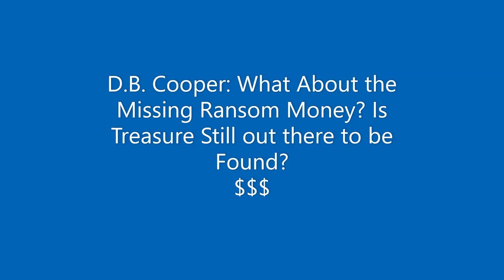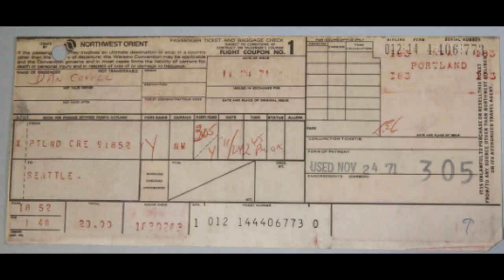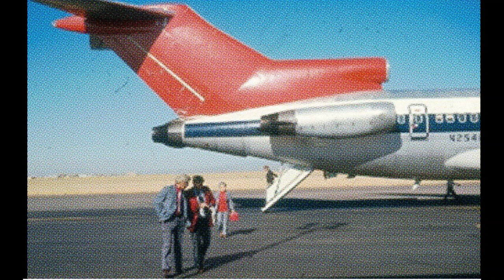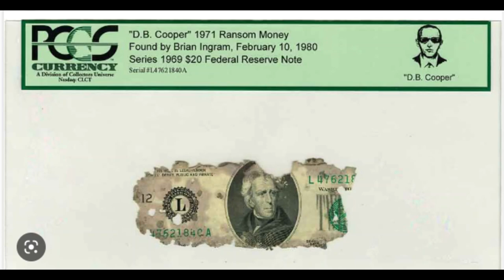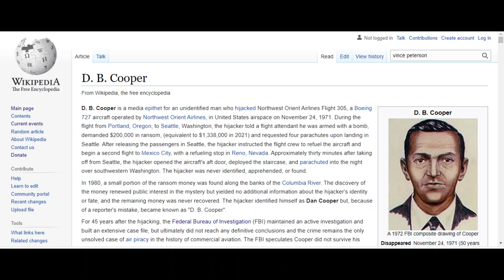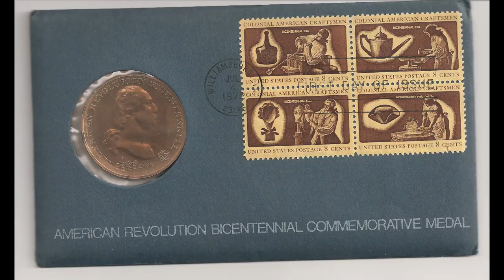D.B. Cooper: What About the Missing Ransom Money? Is Treasure Still out there to be Found? Ep. 157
On the ground, authorities scrambled to fulfill Cooper's demands. The money was no problem. Northwest Orient's president Donald Nyrop agreed to pay immediately. The company was insured against such events, and the insurance company would take the brunt of the hit, paying back $180,000 (NWO had a $20,000 deductible on that particular policy).

The downtown branch of a local bank, SeaFirst, was tapped to provide the actual currency on NWO's behalf. They kept money pre-assembled in stacks of varying amounts to make it look like the money had been hastily gathered. In reality, each bill's serial number had been recorded and stored on microfilm. Banks do this in case of armed robberies, but in this case it worked just as well for a skyjacking.

XoXSciFi
4 mo. ago
edited 4 mo. ago
The ransom money came from a special fund in cash that SeaFirst Bank kept in the vault of their main downtown Seattle branch. It was not an 'FBI slush fund'. The release of the money was authorized by the bank itself, after a request by Northwest Airlines. Two WA State patrol officers picked up the money and delivered it to SeaTac Airport.

This fund was stacked on a shelf in increments of $2,000 using packets of one hundred $20 dollar bills for a total of $250,000. It was there for emergencies, such as a serious extortion threat against the bank, or the kidnapping of any of the bank's major officers. The serial numbers of each bill had been pre-recorded, and when the Seattle FBI came calling after the Cooper hijacking, SeaFirst provided a 32-page list of all the serial numbers and years of the bills they loaned to Northwest Airlines for Cooper's ransom money. Fortunately, Cooper only asked for $200,000 so SeaFirst was able to cover it. At least he didn't take everything.

SeaFirst Bank is no longer in existence, but when it was, it was the most robbed bank in the Puget Sound area. EVERYONE it seemed, loved to hit on that bank. You presented a note, the teller just handed over the money in her drawer without a word. The insurance company demanded it, and all deposits were Federally insured anyway. (*laughs*) It was absolutely crazy.

The most famous bank robber in the Seattle area, 'Hollywood' aka Scott Scurlock, picked on them to no end.

He was harder on them than D.B. Cooper.